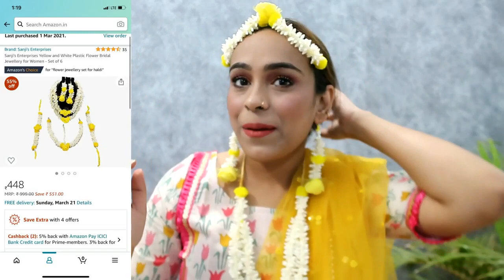Amazon Bridal Jewellery || Artificial Flowers Jewellery || For Haldi n Mehendi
Hello Peeps,

 Plz Visit My Haul Store to order..

topics coverred -
myntra winter wear
myntra kurtis